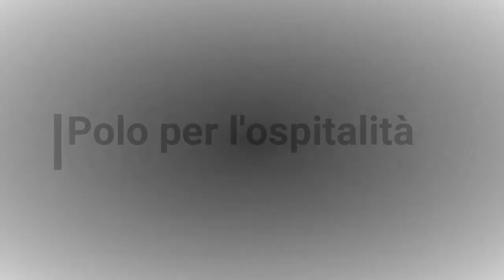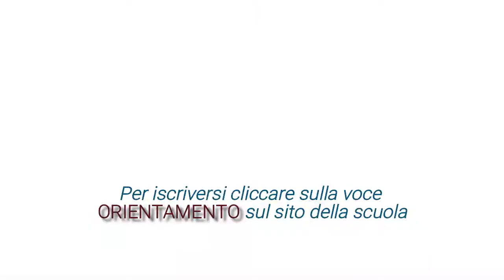Orientamento Polo Ospitalità A.s. 2020 2021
Orientamento Polo Ospitalità 2020/21
Digital Day
Open Day in versione digitale

Esplora di seguito il ricco palinsesto di eventi di orientamento progettati per voi dall'IIS Paolo Frisi: